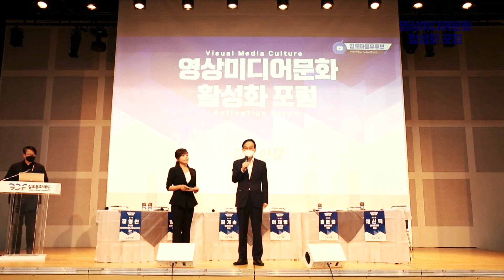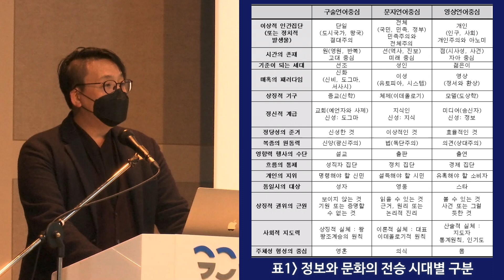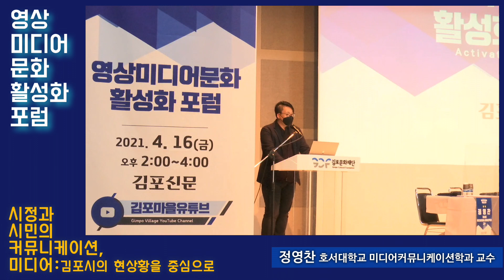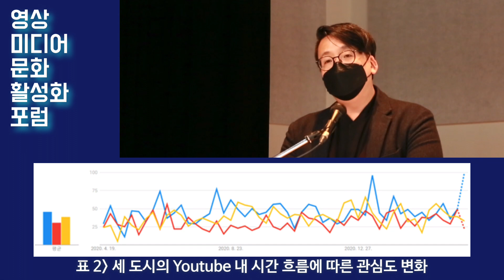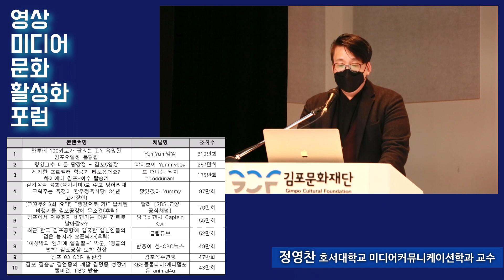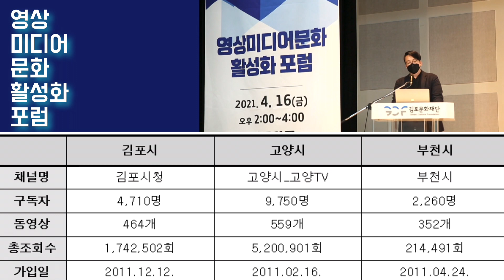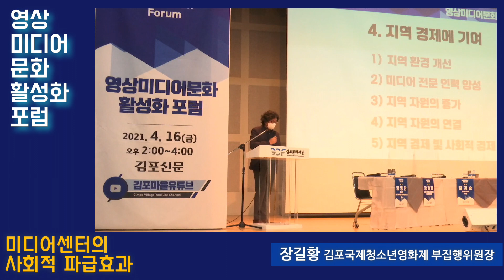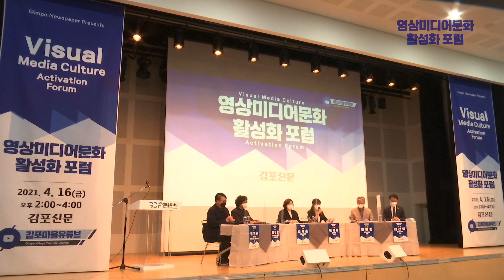[김포신문] 영상미디어문화 활성화 포럼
○ 사업명 : 2021 제1회 영상미디어문화 활성화 포럼
○ 일  시 : 2021년 4월16일(금) 오후2:00~4:00
○ 장  소 : 김포아트빌리지 다목적홀
○ 내  용 : 김포시의 영상미디어문화 활성화를 촉구하는 포럼
○ 발제자 : 미디어커뮤니케이션 교수, 영화인 등 총 2명
○ 토론자 : 경기도의원, 김포시의원 등 총 3명
○ 참석자 : 김포신문 임직원, 김포국제청소년영화제 관계자
○ 주  최 : 김포신문
○ 주  관 : 김포신문, 김포국제청소년영화제조직위원회, 마을문화공동체사회적협동조합
○ 후  원 : 김포시마을교육공동체협의회, 김포시민미디어연대

•좌장: 이재영(김포예총 부회장)
•발제자: 정영찬(호서대학교 미디어커뮤니케이션학과 교수)
 - 시민과 시정의 커뮤니케이션, 미디어: 김포시의 현 상황을 중심으로
•발제자: 장길황(김포국제청소년영화제 부집행위원장, 부산국제영화제 고문)
 - 미디어센터의 사회적 파급효과
•토론자: 홍원길(김포시의회 시의원/행정복지위원회 위원장)
 - 김포시민의 미디어 권익증진을 위한 영상미디어센터 설립을 위한 첫걸음의 준비
•토론자: 김계순(김포시의회 시의원)
 - 김포시민의 미디어접근성을 위한 영상미디어센터 설립 기반조성
•토론자: 채신덕(경기도의회 도의원/문화체육관광위원회 부위원장)
 - 경기도내 미디어센터의 역할과 지원

    •Moderator: Jaeyoung Lee (Vice Chairman Ye Chong, Gimpo)
    •Presenter: Young-Chan Chung (Professor, Department of Media Communication, Hoseo University)
     -Communication between citizens and municipal administration, media: Focusing on the current situation in Gimpo
    •Presenter: Gil-Hwang Jang (Vice Director at Gimpo International Youth Film Festival, Advisor at Busan International Film Festival)
     -Social ripple effect of the media center
    •Debater: Won-Gil Hong (Gimpo City Council Member / Chairman of the Administrative Welfare Committee)
     -Preparation for the first stage of the construction of the media center to strengthen media rights and interests of Gimpo citizens
    •Debater: Gye-soon Kim(Gimpo city council member)
     -Construction of a video media center for media accessibility of Gimpo citizens
    •Debater: Shin-deok Chea (Gyeonggi-do Provincial Council / Vice-Chairman of Culture, Sports and Tourism Committee)
     -Gyeonggi-do media center role and support